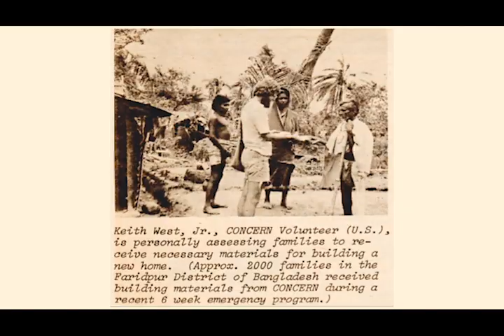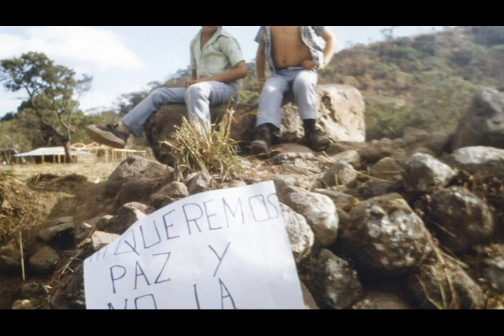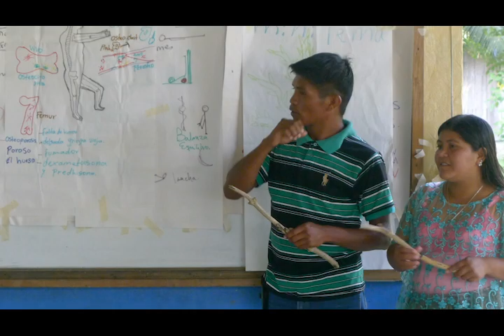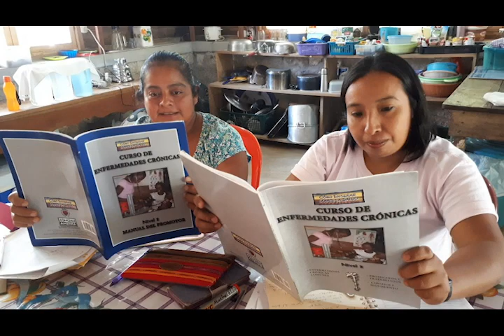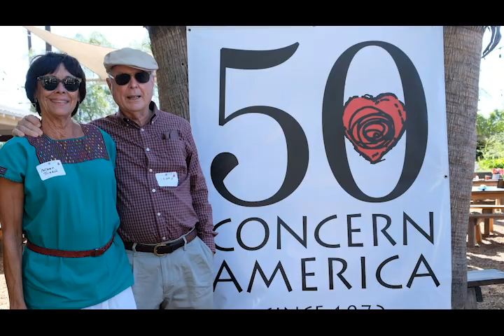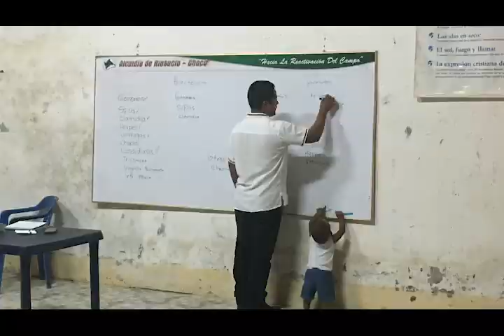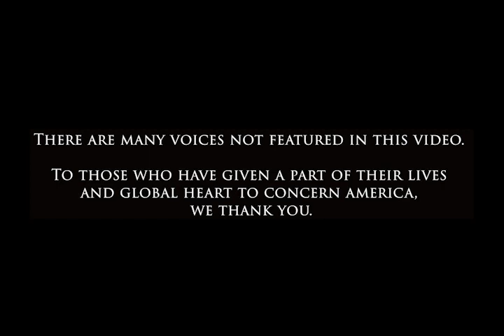50 Years of Concern America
Thank you for being apart of our 50 Years of Global Hearts❤😊!